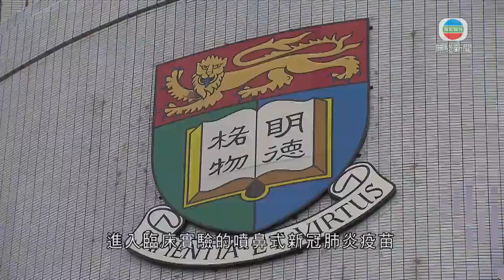港大合作研發噴鼻式新冠疫苗 獲內地批准展開臨床實驗-20200910-TVB News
香港大學跟內地合作研發的噴鼻式新冠肺炎疫苗，獲內地當局批准展開第一期臨床實驗，距離研發成功最少一年。

新冠肺炎疫情持續大半年，多國正研發疫苗，部分已進入臨床實驗階段，包括由港大微生物學系跟廈門大學及北京萬泰生物研發的疫苗，亦已獲國家藥品監督管理局批准，開展臨床實驗。港大指是目前唯一進入臨床實驗的噴鼻式新冠肺炎疫苗。

負責研究的港大教授袁國勇指，由於本港無生產疫苗的設施，所以跟內地合作。而這款疫苗是在雙重減毒的流感病毒載體，插入新冠病毒刺突蛋白基因的受體結合區片段研發而成。採用噴鼻式而非注射，是為了更有針對性。

港大微生物學系講座教授袁國勇表示：「因為呼吸道病毒，尤其冠狀病毒，都是經呼吸道粘膜進去，所以用注射方法，肯定不會像我們那樣，粘膜免疫這麼自然，或者這麼有針對性。」

袁國勇指之前動物測試效果理想，但現階段難確定應用人體的效果，如保護性或有效期是否相若。

袁國勇指：「我們真的不知，要先做人體測試，因為動物做出來可以(維持)很久。但可以噴多幾次，噴多一次都無所謂，因為你不是打針，打一針個個都怕。」

袁國勇表示，疫苗只是進入臨床實驗第一期，估計需時三至四個月有結果，若要完成第三期臨床實驗並推出市面，最快要一年。

相關影片:
1. TVB 無綫7:30 - 一小時新聞 -香港新冠肺炎確診個案再有回落 新增11宗個案 大圍交通城出現小型爆發 - 香港新聞 - TVB News- 20200907
2. TVB 午間新聞 - 中文大學醫學院研究發現 有新冠病毒感染者即使没有腸胃不適 在腸道及糞便都發現病毒 致糞便為傳染途徑-香港新聞- TVB News-20200907
3. TVB午間新聞 - 1名90歲男病人早上在威爾斯醫院不治 香港疫情累積死亡人數增至99人 - 香港新聞- 20200908-TVB News